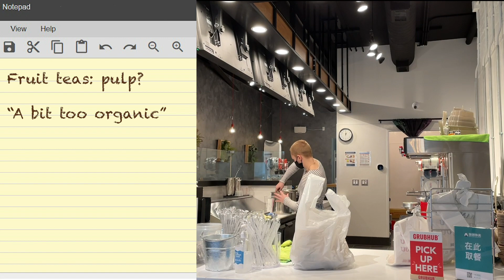Ann Arbor Taste Test: Bubble Tea